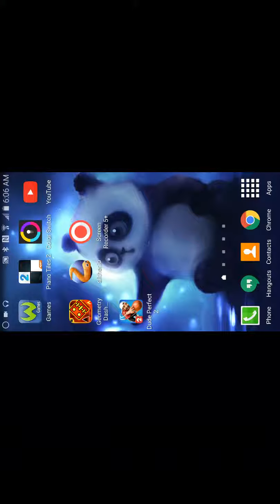THESE SICK BEATS OR somin. Like that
Watch as I die over and over and over